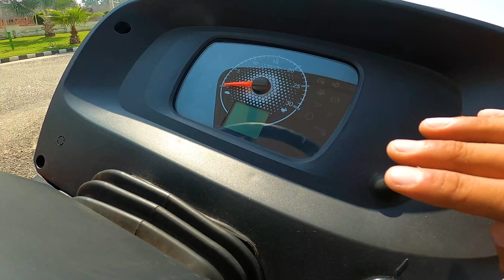ये किया कर दिया महिंद्रा ने ? Mahindra Arjun Novo 755